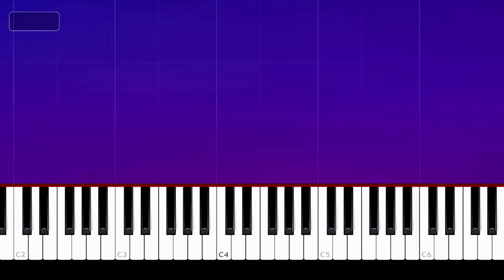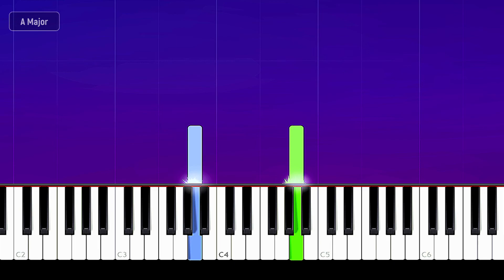Sia, David Guetta - Floating Through Space (Piano Tutorial)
How To Play Sia, David Guetta - Floating Through Space  (Piano Tutorial / Piano Lesson)